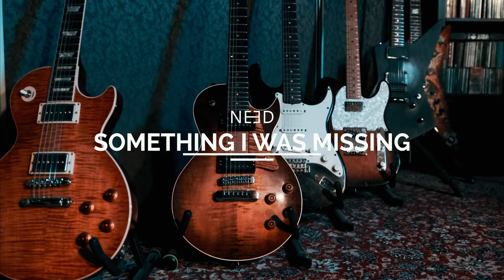NEƎD : Somthing I Was Missing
Music composé par Aspleen
Écrit et interprété par NEƎD
Enregistré par Bruno
Teaser Réalisé par MG GLOBAL PROJECT & RC PROD
Disponible sur les plate-forme :  SPOTIFY YOUTUBE DEEZER APPLE MUSIC.

Clip bientôt disponible

 - Something i was missing.  Feat. Aspleen.  @popmusic, @dancemusic , @aspleen_time_